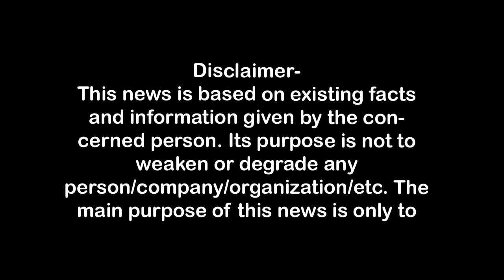तिहरे हत्याकांड को अंजाम देने वाले मीट कारोबारी हाजी इजलाल व महबूबा को उम्रकैद First Byte.tv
गुदड़ी तिहरा हत्याकांड,
मीट कारोबारी हाजी इजलाल,
शीबा सिरोही,
लह साल पूर्व हुआ था गुदड़ी में तिहरा हत्याकांड,
हाजी इजलाल ने अपनी प्रेमिका शीबा के लिये किये थे कत्ल,
तीनों के शव कार से बैलानी नदी के पास फेंक दिये थे,
#31 जुलाई को कोर्ट ने सभी को दोषी दिया था करार,
सभी को उम्रकैद व 50 हजार के जुर्माने की सजा सुनाई,
पीड़ित परिवार ने सजा को नाकाफी है बताया ,
मीट कारोबारी इजलाल ने बचने को पैसा पानी की तरह बहाया,
हाजी शाहिद अखलाक

1.वाकई मोदीजी की तुलना नेहरूजी से नहीं की जा सकती